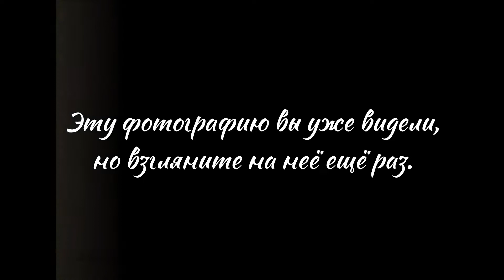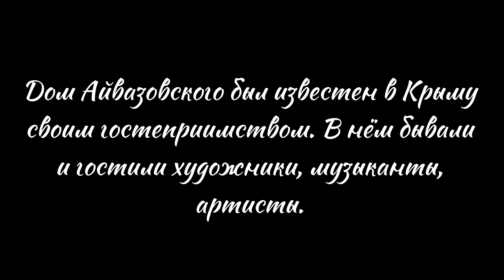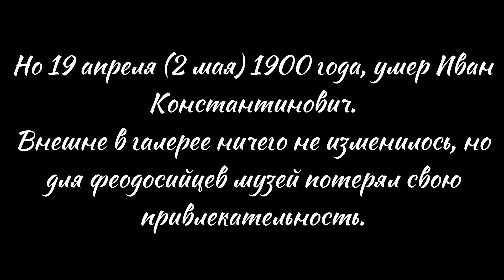История Главного выставочного зала. Часть 2.